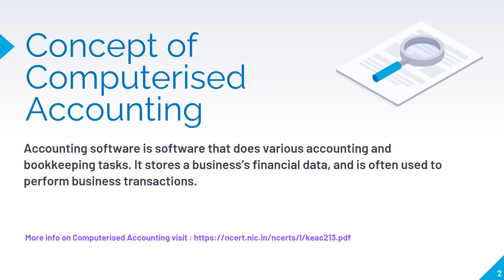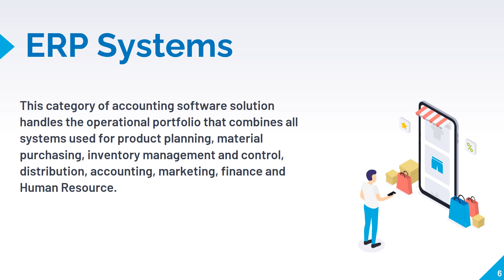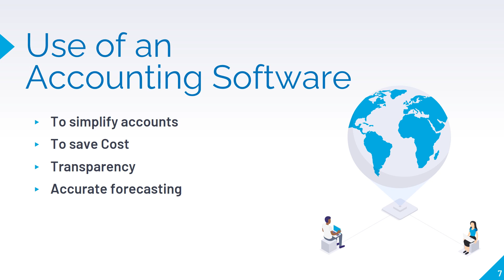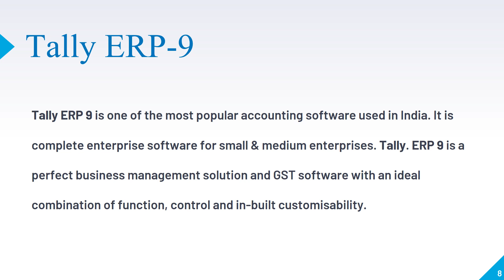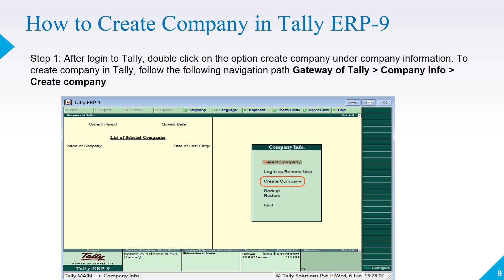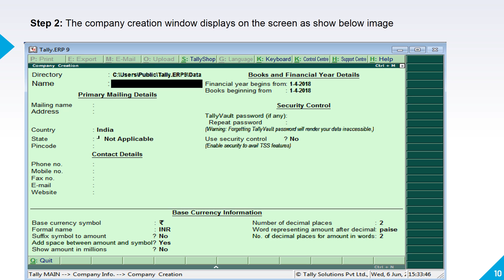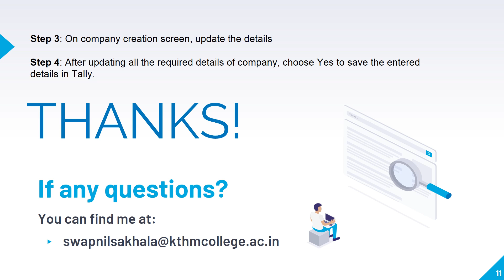F.Y.B.COM (Financial Accounting) Use of Accounting Software and Company Creation in Tally